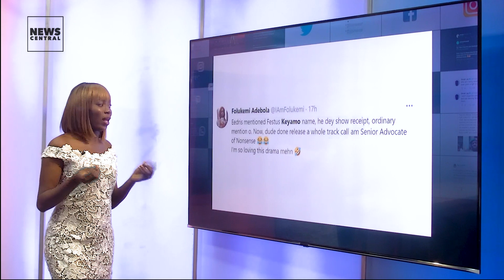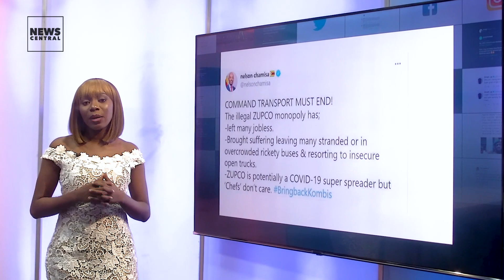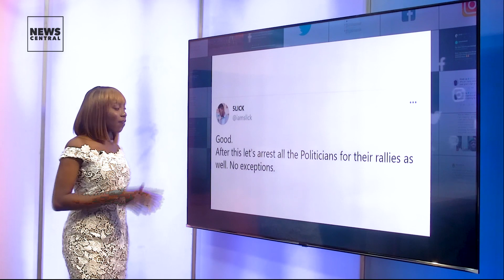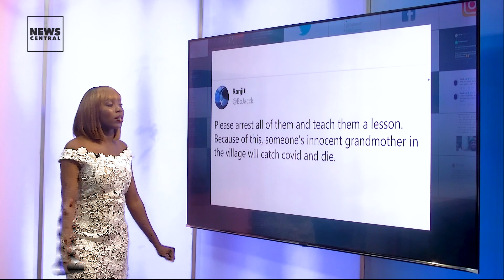Senior Advocate Of Nonsense - Eedris Abdulkareem Drops Diss Track Against Festus Keyamo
It’s a brand new episode of NCTRENDZ, welcome, I’m Seun Bankole.

Senior Advocate of Nonsense, BringBackKombis, and Christ Embassy, are major topics generating conversations online, across the African continent.

Let's begin in Nigeria, where Rapper, Eedris Abdulkareem is trending for referring to Festus Keyamo as the Senior Advocate of Nonsense, a play on words for Senior Advocate of Nigeria 'SAN'. The singer/songwriter had earlier in April, released the remix of his timeless 2004 classic "Jaga Jaga", where he mentioned Keyamo. The State Minister for Labor and Employment responded with accusations that the Hip Hop icon had resorted to blackmailing after failing to extort money from him and other government officials. He further backed his claims on social media, uploading screenshots of text message exchanges between himself and Eedris. In a swift response, Eedris has now released another track titled "Jaga Jaga Oti Get e", dissing Keyamo. Some of the comments online include @IAmFolukemi's tweet that reads:

TWEETS

Moving swiftly away from that, Zimbabweans are calling for the return of passenger buses called Kombis, which was banned last year when the lockdown started. MDC Alliance President, Nelson Chamisa said the government should lift the ban on Kombi operators, arguing that the Zimbabwe United Passenger Company (ZUPCO) monopoly is not only illegal but has rendered thousands of Zimbabwean youths jobless after they were forced to park their Kombis. Using the hashtag BringBackKombis, Bongo expressed agreement with the MDC Alliance President.

TWEETS

Lastly, we'll take a quick trip to Ghana where the Police have served an investigation notice into the alleged breach of COVID-19 protocols at Christ Embassy Youth Church’s Pneumatic Night. Videos and images from the event which held last Friday have surfaced online and it got many Ghanaians talking. We'll start with this tweet from @iamslick who says...

You can still join the conversation, tweet @newscentraltv, using any of the hashtags and let’s know your thoughts. That's all on NCTrendz. Back to Sulai with the News.